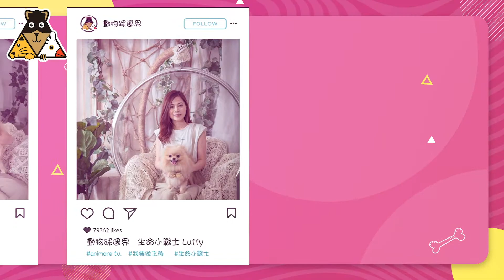【寵物好推介】🎁含獨家優惠 |「生命小戰士」變身百變小Luffy | 寵物專業攝影 📷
🎥【寵物好推介】
今次我哋帶咗「我要做主角大賽」嘅亞軍Luffy去 @photopetpet 嗰度影靚相，變身小主角我哋仲有一個獨家優惠送俾大家㗎！🎉
快啲去片睇下係咩啦！🎁
✅ 睇完記得要CLSS！
鳴謝亞軍獎品贊助🥈
Photo PetPet @photopetpet 送出 專業攝影套餐
Makeup & Hair: @kelsy
Production House: Kaye Motion
Guest: @fifiluffy
Location: @photopetpet